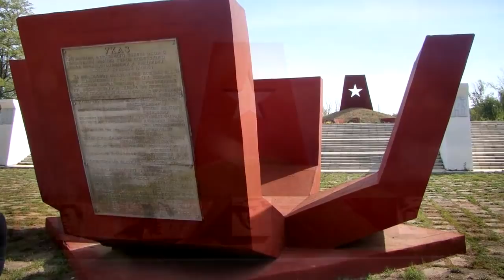13 героев Красновки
В январе 1943 года во время Ростовской операции 13 героев гвардейцев совершили подвиг. Хутор Красновка, был немцами превращён в опорный пункт. 13 героев смогли пробиться в Красновку и захватить 3 дома, которые удерживали до вечера. Командовал ими Иван Ликунов. За этот подвиг герои были награждены званием герой Советского Союза.